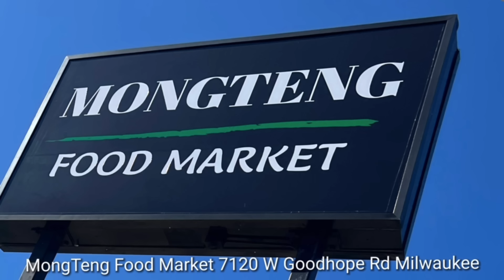April 1, 2024